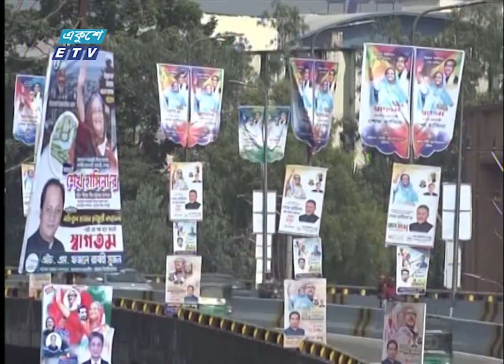প্রধানমন্ত্রী শেখ হাসিনাকে স্বাগত জানাতে চট্টগ্রাম প্রস্তুত | ETV News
প্রধানমন্ত্রী শেখ হাসিনাকে স্বাগত জানাতে চট্টগ্রাম প্রস্তুত বলে জানিয়েছেন আওয়ামী লীগ নেতারা। বলেছেন, জনসভা থেকে আগামী দিনের করণীয় সম্পর্কে নতুন দিক-নির্দেশনা দেবেন দলের সভাপতি। বিপ্লব মজুমদারের ক্যামেরায় চট্টগ্রাম থেকে রিপোর্ট করছেন হাসান ফেরদৌস।